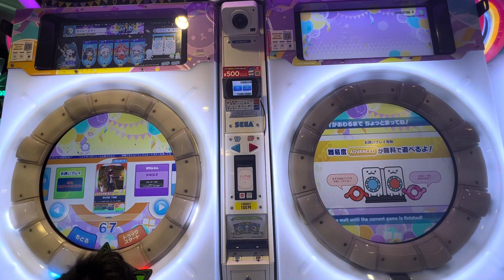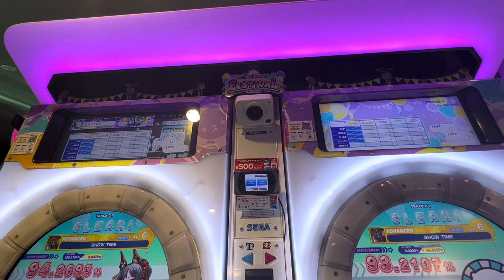【maimaiでらっくすFESTiVAL PLUS】 maimaiでらっくす maimai GIGO町田 2023/08/17